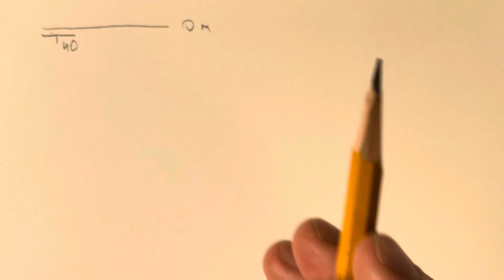Видимый угол падения пласта в разрезе не вкрест простирания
Определяем угол в косом сечении без специальных таблиц и тригонометрических функций.
Стратоизогипсы - сила!

Бушуев Яков Юрьевич